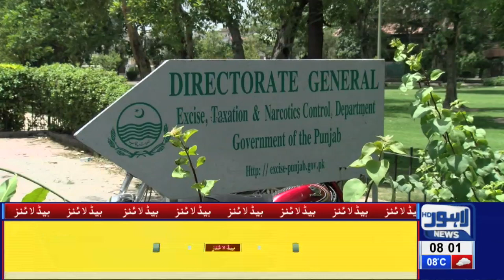08 AM Headlines Lahore News HD – 8th Feb 2019